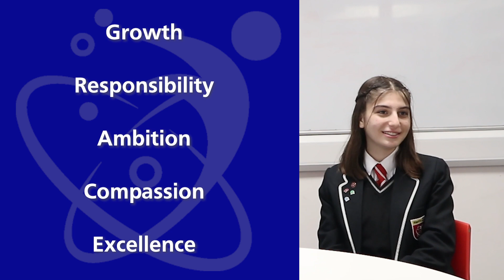Harris Science Academy East London | Harris Federation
Are you ready to change the world? Harris Science Academy East London is a new, small school with big ambitions. Join us on our mission to help our children become leaders in their chosen field with many leading in science and to become one of the top schools in the UK.

About us:
Harris Federation is an educational charity committed to increasing social mobility and giving young people from disadvantaged backgrounds real life chances. With over 50 schools across London and Essex, we are one of the leading multi-academy trusts and have an unrivalled track record of rapid school improvement and having a strong, collaborative network of some of the best teachers in the country.